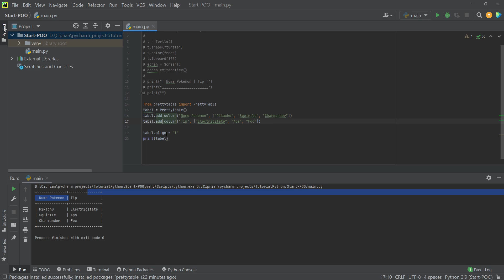16.5.2 Librăria Pretty Print - Curs Python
Această lecție e videoclipul 16.5.2  din cursul de programare Python.